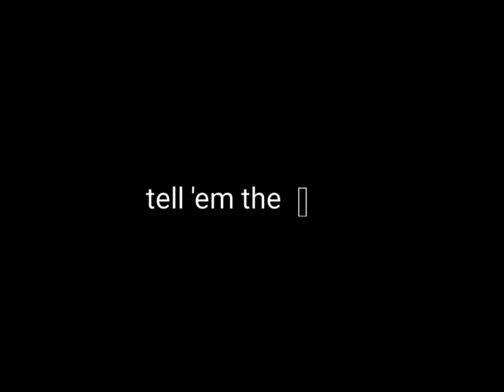BLADE RUNNER 2049/ EDIT